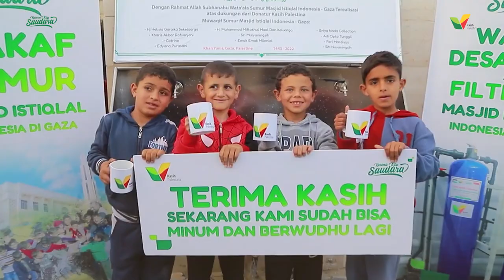Air Bersih dari Sumur Indonesia di Masjid Istiqlal Indonesia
Banyak sekali kebaikan yang mengalir hingga hari ini, dari sumur air bersih yang dibangun oleh masyarakat Indonesia di Masjid Istiqlal Indonesia.

Air segar bisa digunakan untuk berwudhu, minum, hingga memasak di rumah.

Masya Allah, terima kasih Sahabat Kasih Palestina.